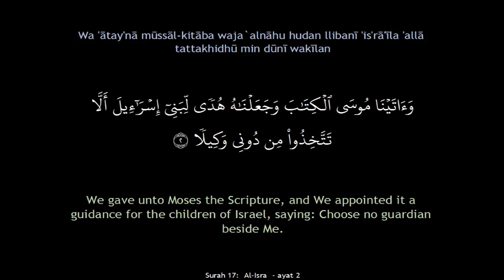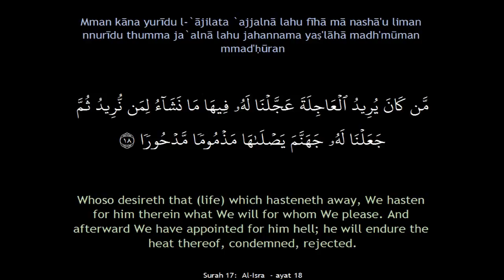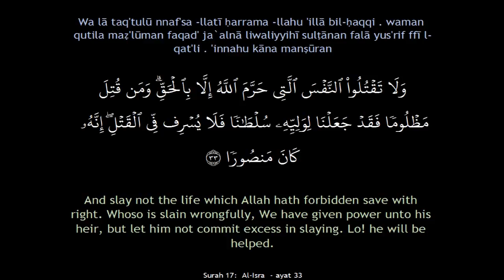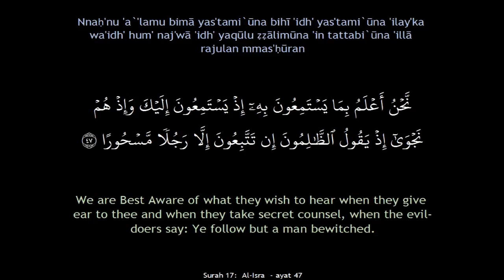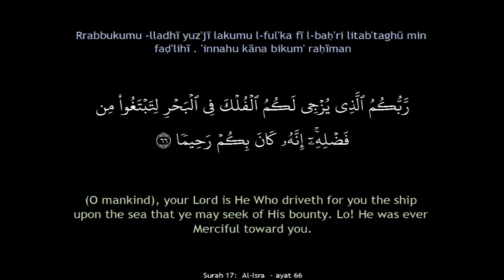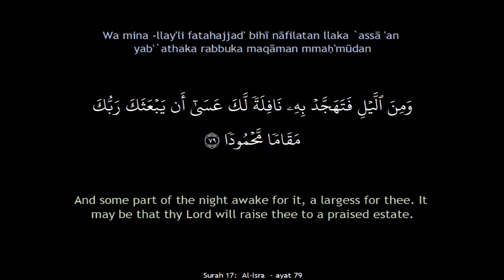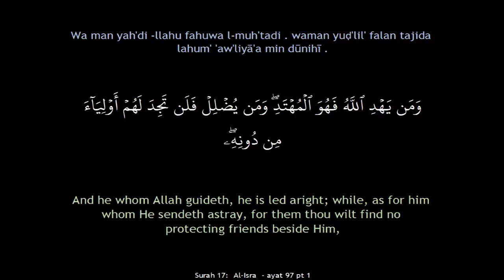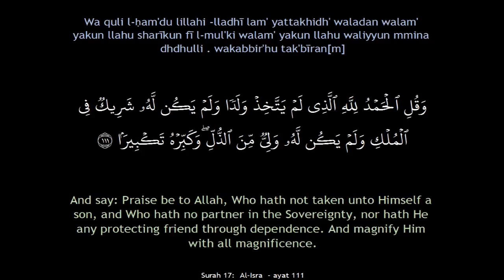Surah 17: Al-Isra (The Israelites) سُورَةُ الإِسۡرَاءِ